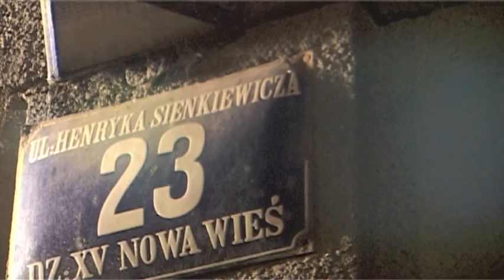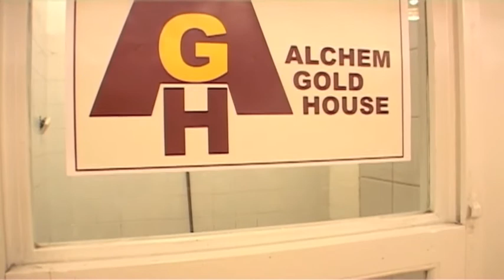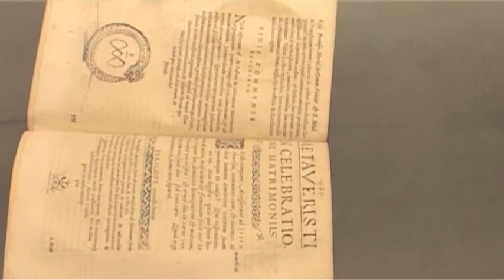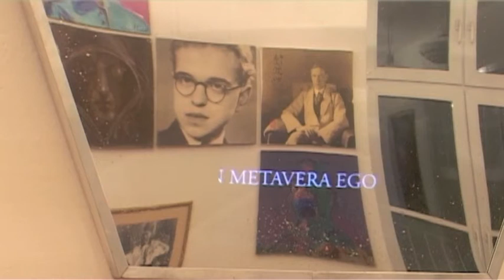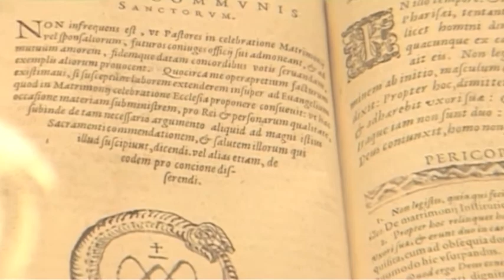Otwarcie Konsulatu Monarchii Metawery. Piotr Szmitke. Bunkier Sztuki.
Reportaż z otwarcia Konsulatu Królestwa Metawery w Krakowie. Projekt Piotra Szmitke zrealizowany w 2012 roku przy współpracy z Bunkrem Sztuki, pod opieką kurtorską Krzysztofa Siatki.